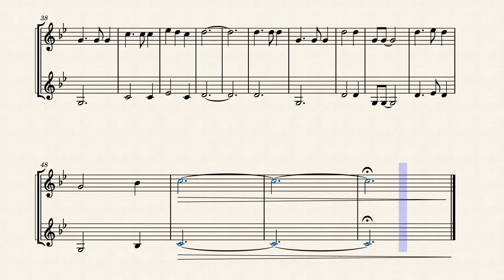Hoist The Colors from "Pirates of the Caribbean: At World's End" - Horn Duet